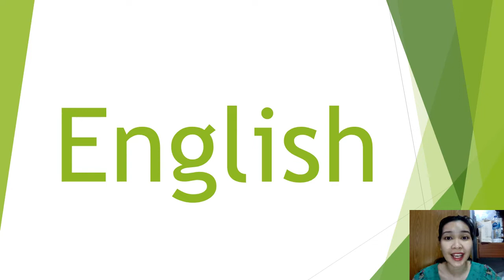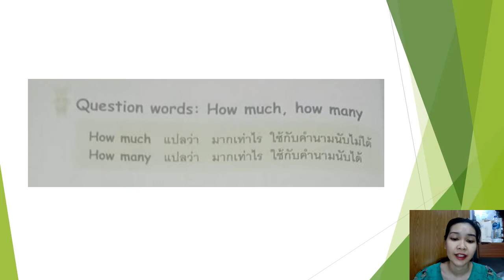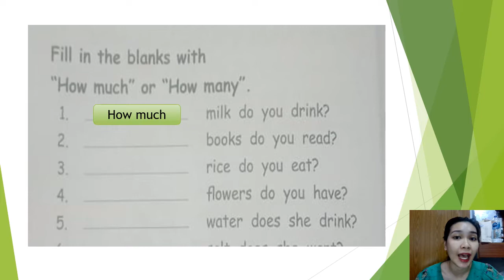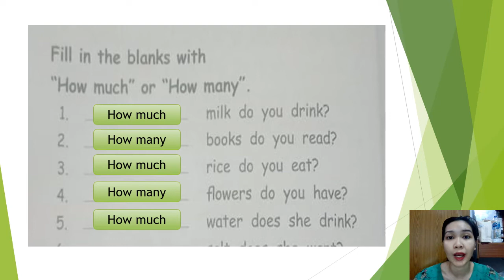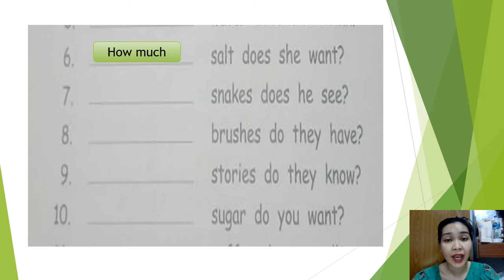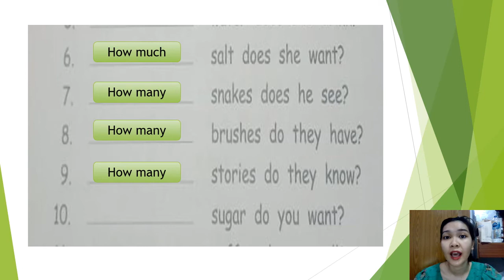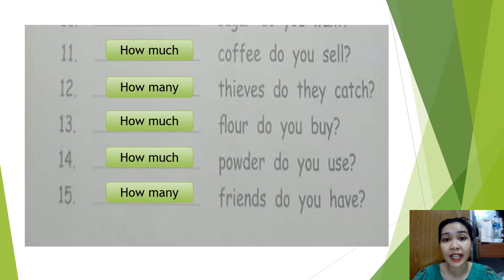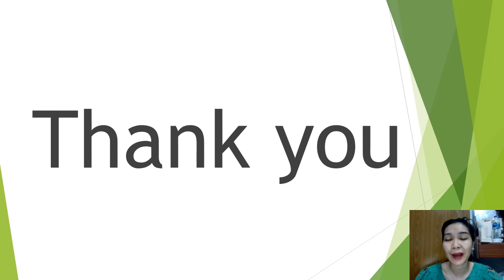10/09/2564 ป.3 วิชาภาษาอังกฤษ เรื่อง How much How many